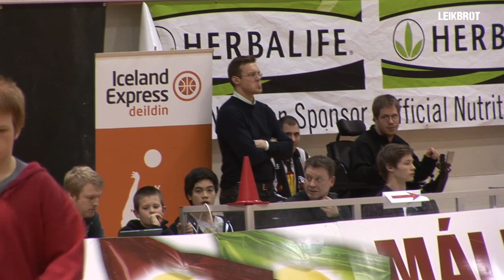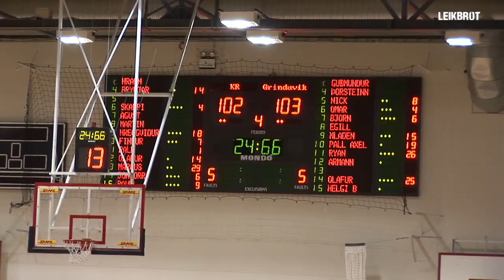KR -Grindavík Iceland Express deild karla 2011.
svipmyndir úr leik KR og Grindavíkur. Nick Bradford mættur að nýju með Grindavík.